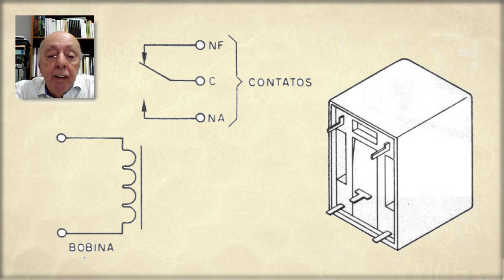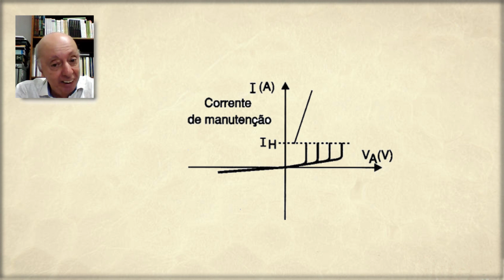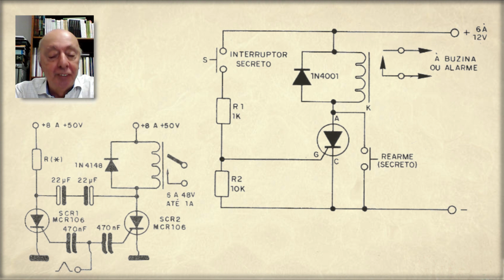Relés e SCRs (239)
Relés e SCR são componentes fundamentais nas aplicações de controle, alarmes, eletrônica de potência e muito mais. Neste vídeo, o prof. Newton C. Braga ensina como usar corretamente um relé, iniciando com a proteção do circuito de acionamento.
  Nele temos algumas dicas importantes sobre o uso desses componentes como a queda de tensão, ponto de disparo de SCRs, proteção, e até mesmo o uso de relés com tensões diferentes da alimentação de um circuito.

Links
Relés - Circuitos e Aplicações